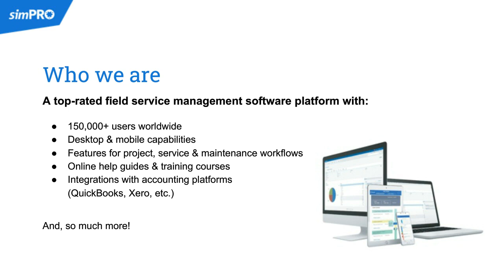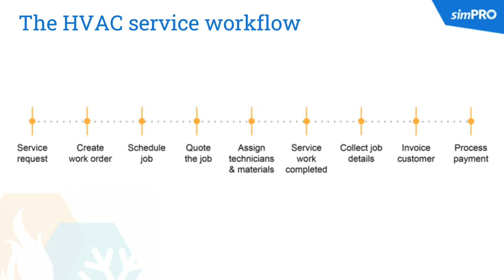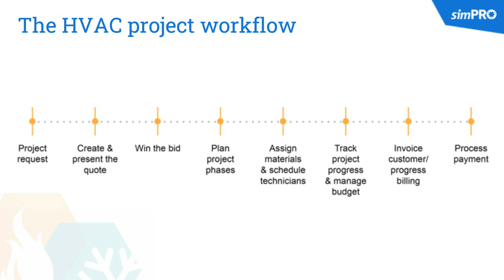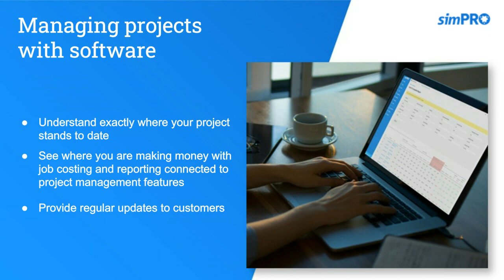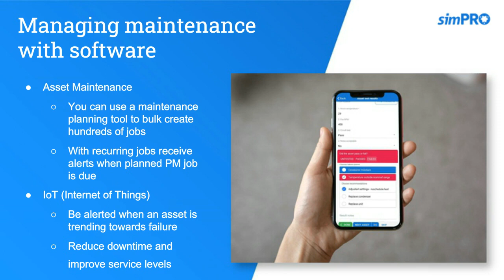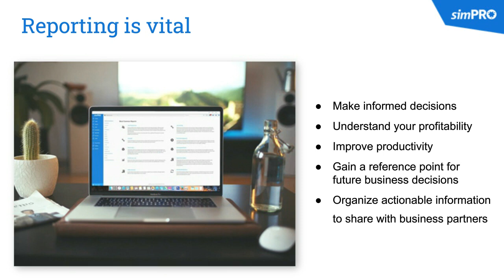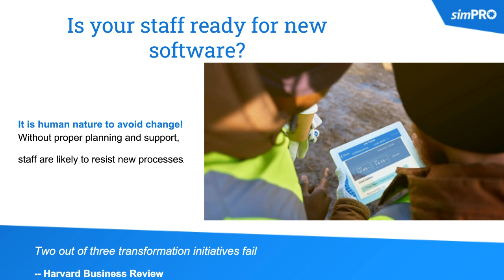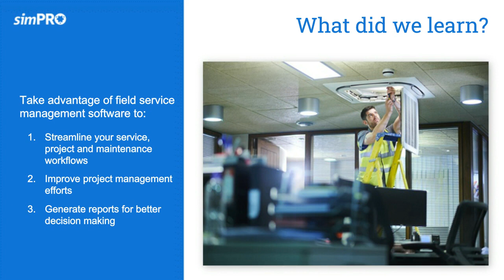ASHRAE + simPRO: Using software to succeed in changing times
Field service management software is a key factor in the success of HVAC businesses as we shift gears during these changing times. In this webinar, simPRO presents the four methods for efficiently managing HVAC business operations using software and how to help staff transition to new processes.